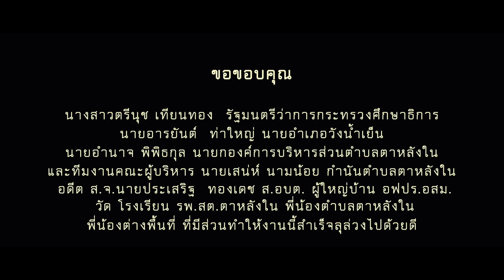(VTR)งานบุญบั้งไฟตาหลังใน จ.สระแก้ว ปี พ.ศ.2565 หลังงดจัดนาน 2 ปี Rocket Festival in Sakaeo,Thailand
งานประเพณีบุญบั้งไฟตำบลตาหลังใน อำเภอวังน้ำเย็น  จ.สระแก้ว ประจำปี พ.ศ. 2565  โดย องค์การบริหารส่วนตำบลตาหลังใน
หลังงดจัดเลี่ยงโควิดนาน 2 ปี
 The Rocket Festival in Sakaeo,Thailand.